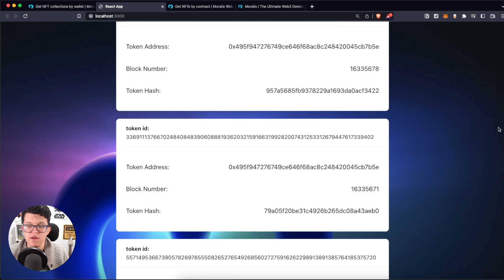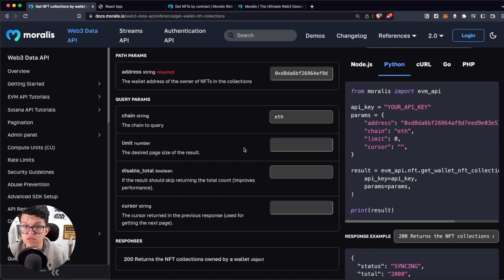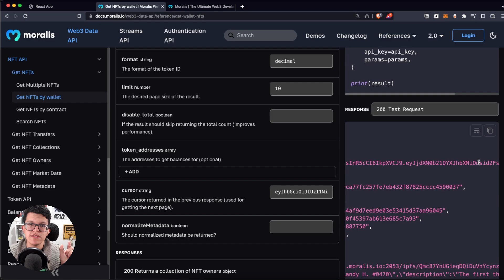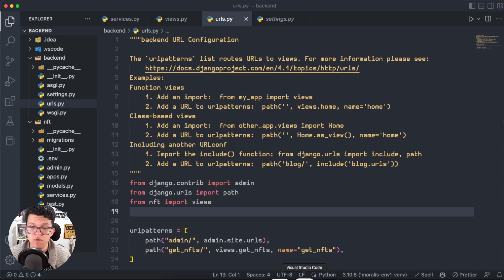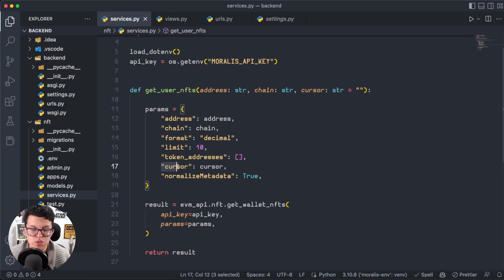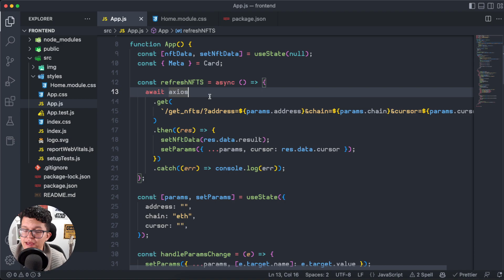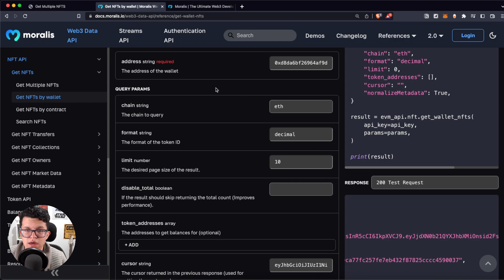How to handle requests with cursor pagination | Moralis Documentation | With Python and React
Learn how to manage large API calls with our cursor pagination parameter